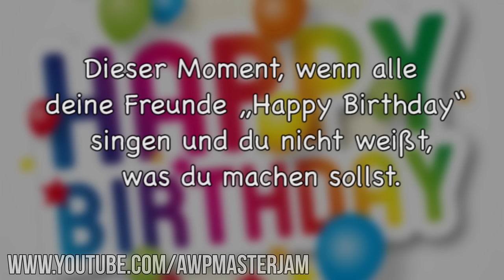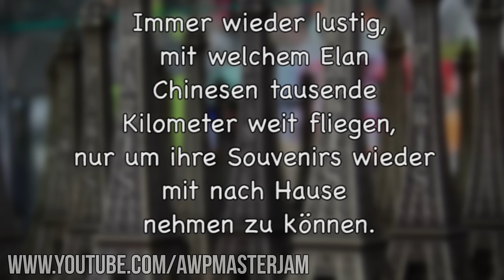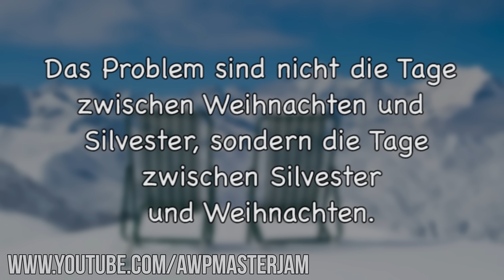Lustige Witze | Folge 61 (mit schwarzem Humor)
Endemol beyond
Stichwort: MasterJam
Am Coloneum 3
50829 Köln